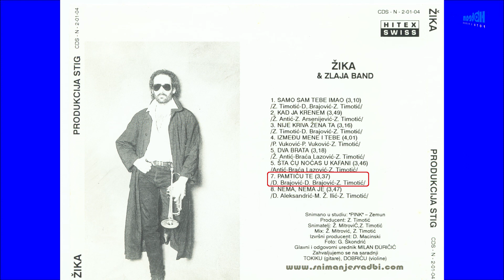Žika Antić - Pamtiću te ( Audio 1993 ) HQ